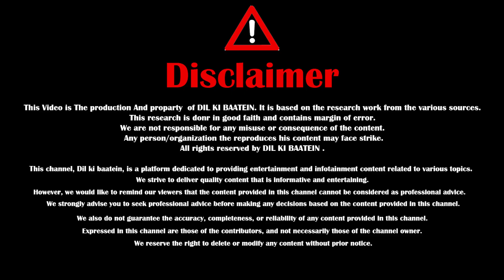Pakistani Famous Politician Asif Ali Zardari Talk About Pakistani People | Reality In This Video